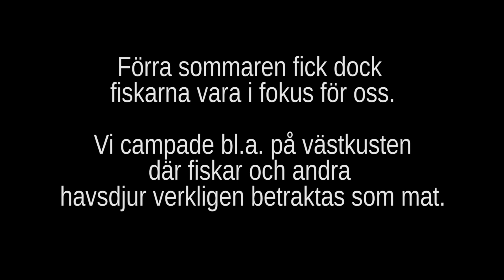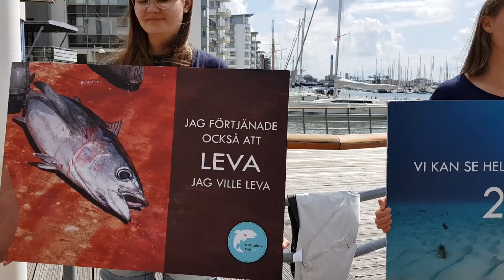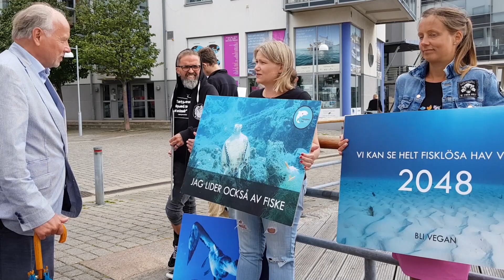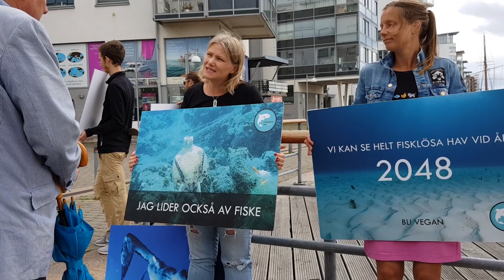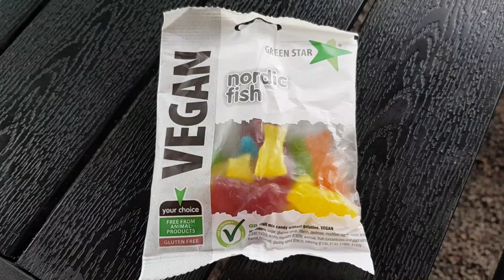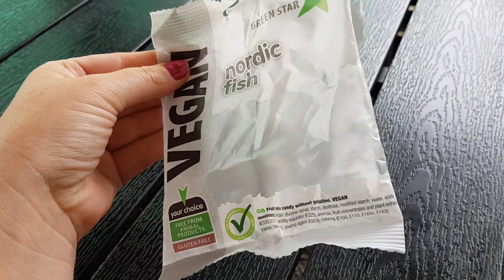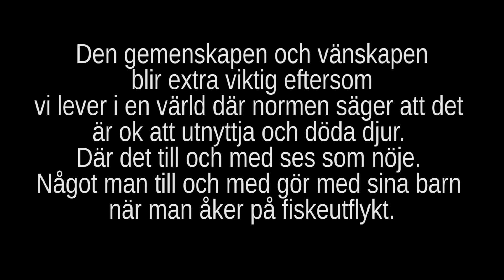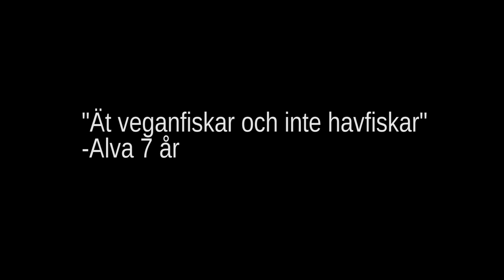Vi fiskar!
Idag är det World Day for the End of Fishing. Magnus, Alva och jag Sandra har fiskat tidigare. Jag hoppades dock alltid på att INTE får napp för jag tyckte att det var läskigt och äckligt att få fisk. Vi har alla utom Elvis även ätit fiskar tidigare.

För oss har det varit svårast att känna empati för fiskar även om vi såklart inte har ätit dem sedan vi blev veganer. Kanske beror det på att vi är så väldigt olika att vi till och med lever i olika element.

I denna video har vi valt att bara fokusera på fiskar. Vi delar med oss av hur vi tänker om dem, hur vi gosar med dem, hur vi kämpar för dem och hur vi pratar om dem med, i detta fall, en äldre man som är före detta fiskare. Men vi delar också med oss om hur vi idag äter fiskar och sitter vid sjön med fiskespö... Hur går det ihop när man är vegan!?